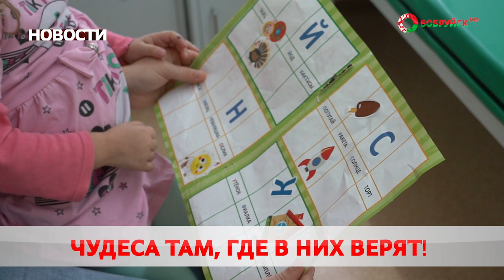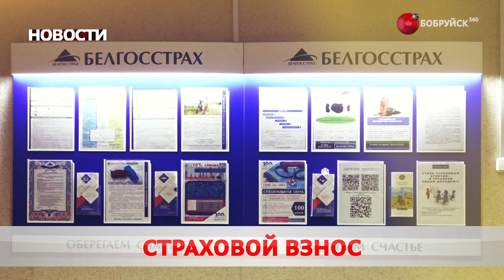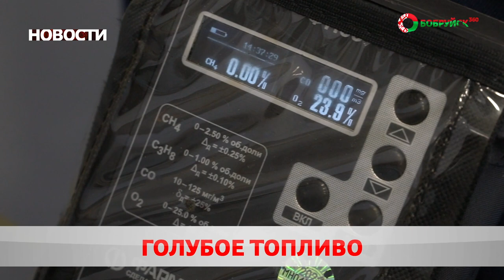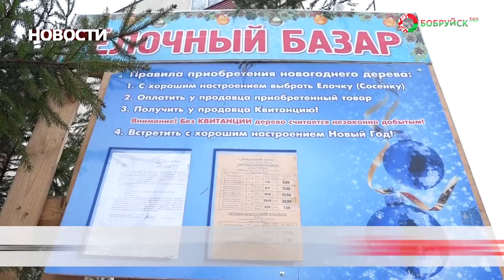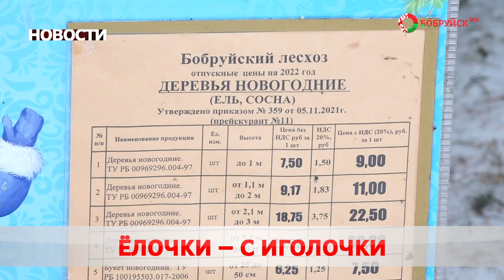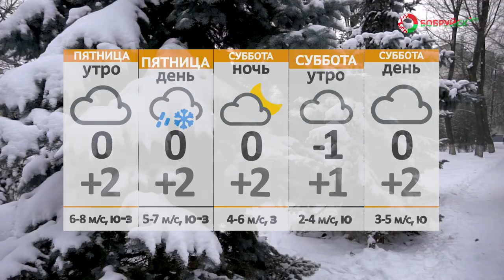Новости 29 12 22